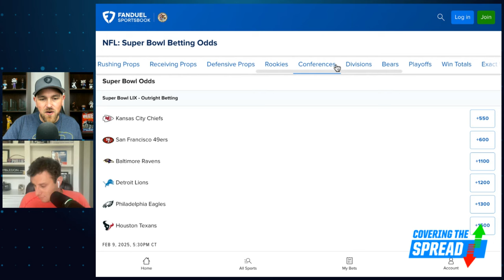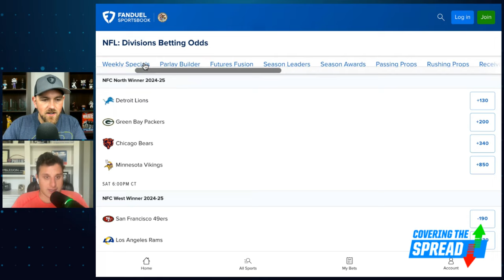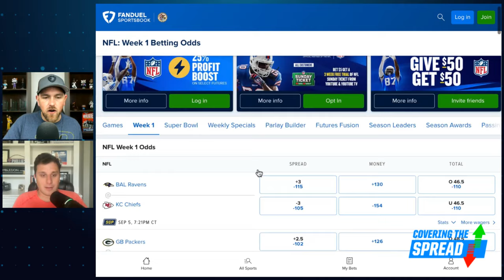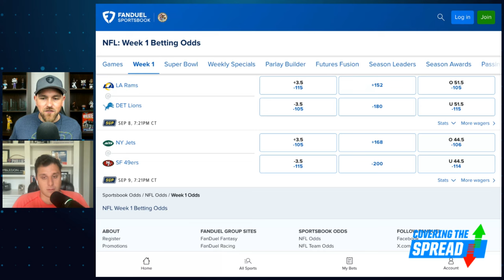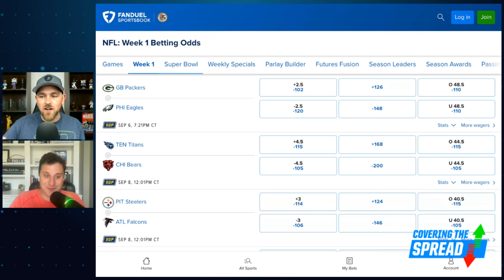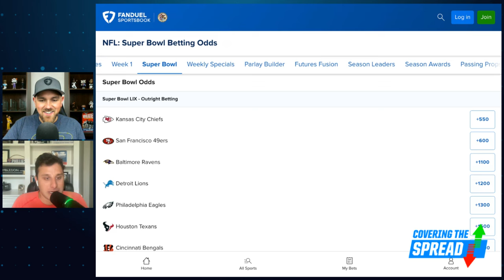NFL Preseason Takeaways & Week 1 Betting Preview | Covering the Spread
With the NFL preseason fully in the books, what are the biggest takeaways from the games plus training camp? The Ringer's Anthony Dabbundo joins FanDuel Research's Jim Sannes to go through which teams and players he's boosting up or down, which futures he likes at FanDuel Sportsbook, and his early read on Week 1's games.